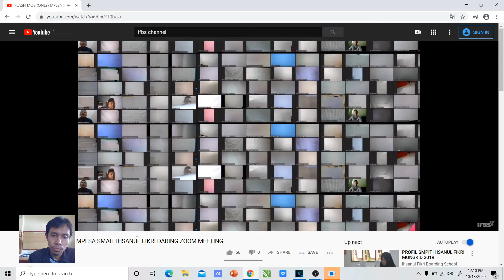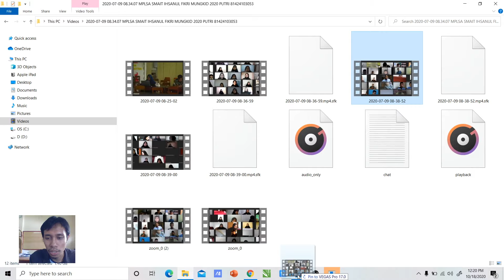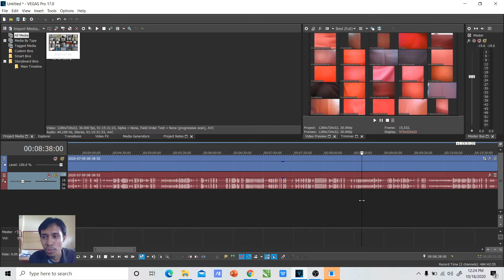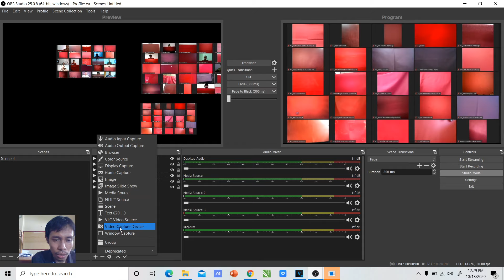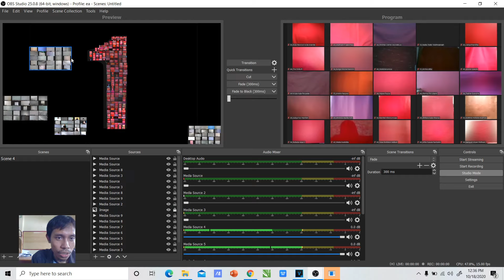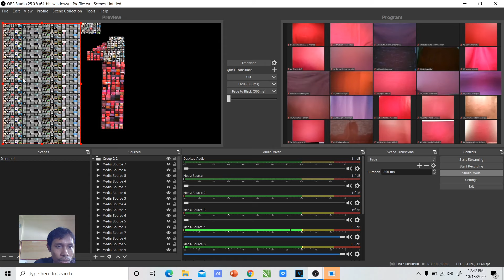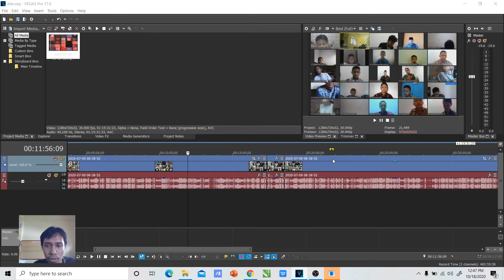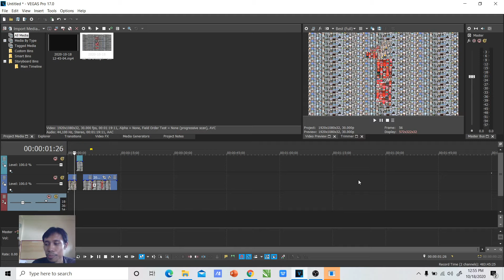TUTORIAL MUDAH FLASH MOB ON LINE ZOOM MEETING DENGAN OBS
Berikut ini sedikit tutorial FLASH MOB merah Putih On Line menggunakan Zoom Meeting.

Pada koreo logo Huruf IF, saya gunakan teknik masking ala ala, sehingga terbentuk logo yg mulus.

Sedangkan untuk logo garuda, 75 tahun, dan Bendera merah putih, kami susun manual menggunakan OBS. Bagaimana cara penyusunan dan memaksimalkan OBS untuk hal tersebut, sakiskan video ini.